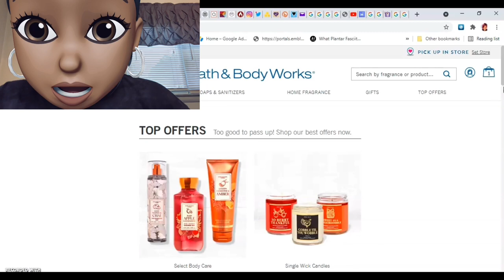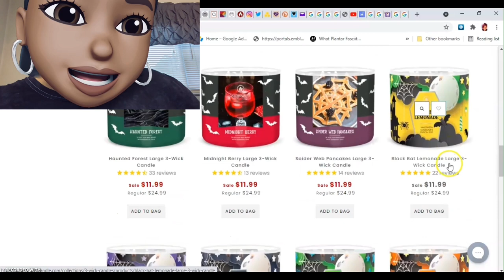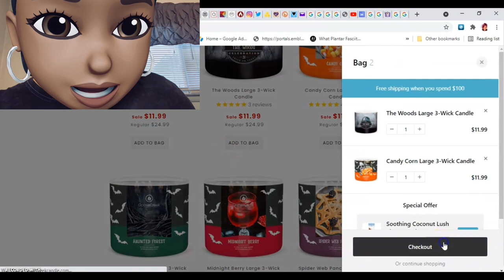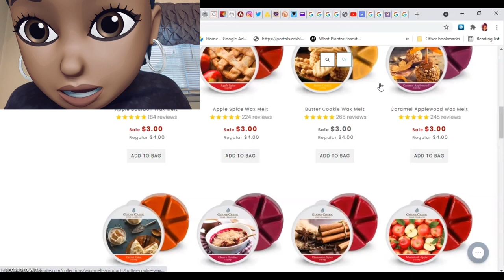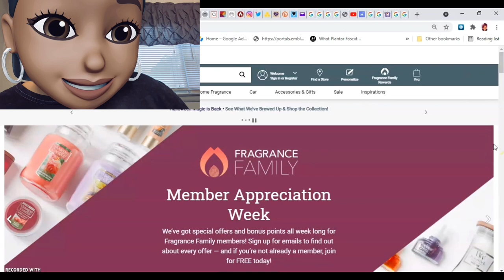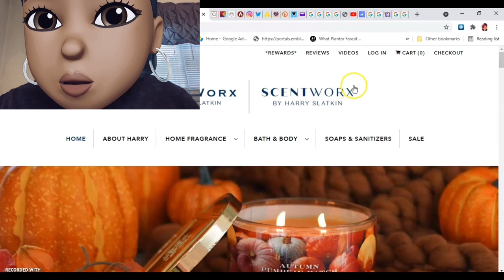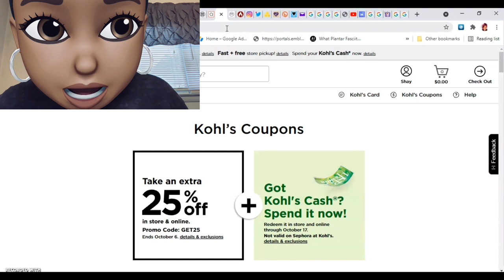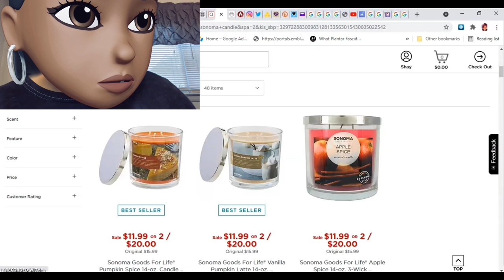Real Time Check-In: Goose Creek fibbed... they still have the sale going on y'all. ineedglasses LOL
Bath & Body Works:
✔Regular Top Offers:
Goose Creek:
🗣 Goosey got clearance y'all STILL!
🗣 $6.99 - $11.99 3 Wick Candles
🗣 $12.99 24 oz 2 Wick Candles

🗣These codes will work on this deal.
-or-  USE THIS BRAND NEW CODE...  ＰＣＭＳＸＺ９２１

At the bottom of the app click on the profile icon and your points will be at the top.  Click the button that says redeem points to generate a gift card.
1. Add all of your items to cart
2. Select place order
3. Select payment method
4. The next screen after selecting your payment is the normal screen we see when paying on their website. This is the screen that allows you to enter the discount or gift card code!

HOMEWORX CANDLES AT QVC

HomeWorx by Harry Slatkin S/2 Balsam White Birch 18oz Candles

HomeWorx by Harry Slatkin S/2 Cranberry Wreath 18oz Candles

HomeWorx by Harry Slatkin S/2 Candy Cane Martini 18oz Candles

HomeWorx by Harry Slatkin S/2 Maple Rum Strudle 18oz Candles

HomeWorx by Harry Slatkin S/3 18oz Country Inn Candle Set
Kohl's:
🌡 Sonoma Candle Sale $11.99 EACH or 2 for $20
make sure you check for clearance items!